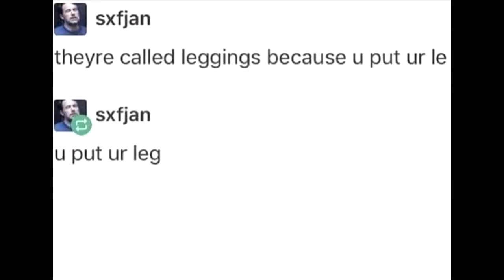Leggings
u put ur leg